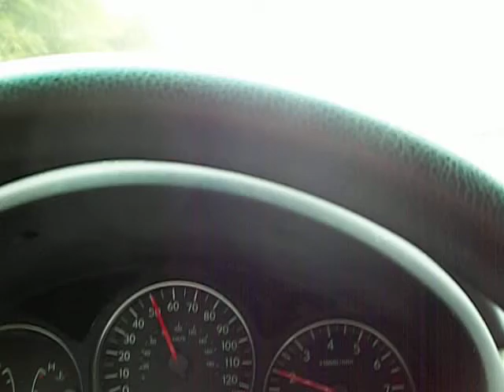Ti and Do on atheism plus